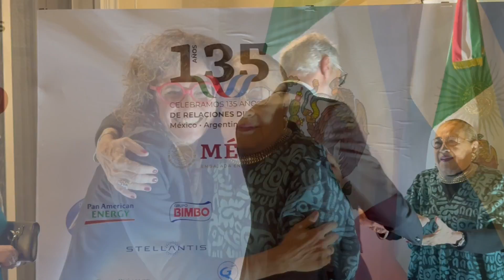Independencia de México 1080p30